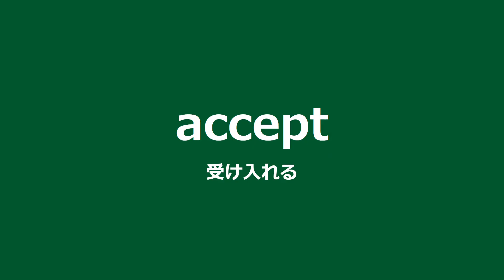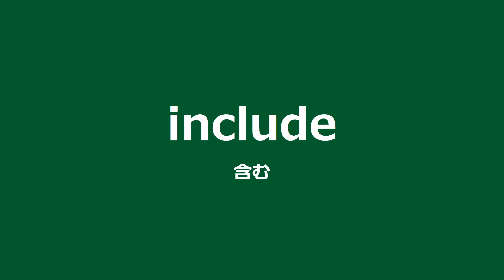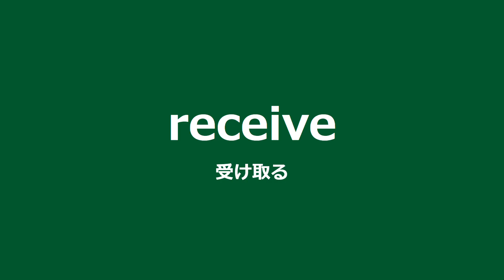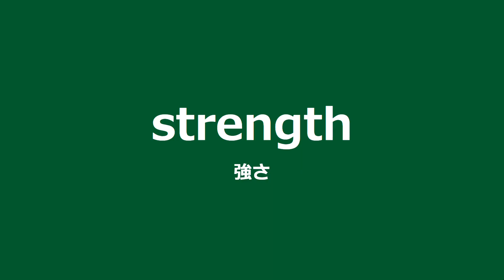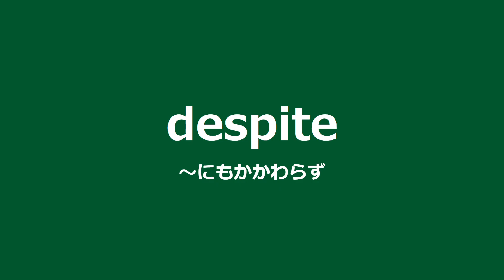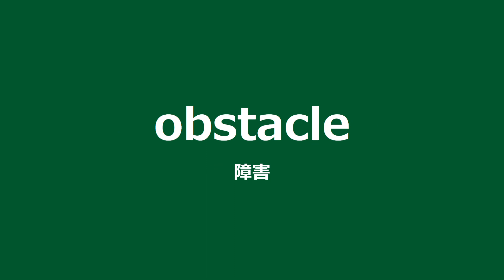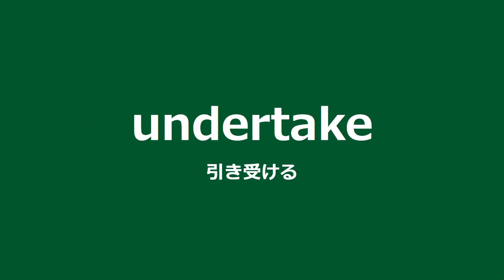共通テストに出た英単語５００＃大学入学共通テスト英語＃時短チェック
大学入学共通テスト、英語（リーディング）の過去4回分を徹底分析した頻出英単語です。共通テストに出た頻出の英単語500語を12分30秒で確認できます。入試まで、毎日のルーティーンとして繰り返し学習してください。